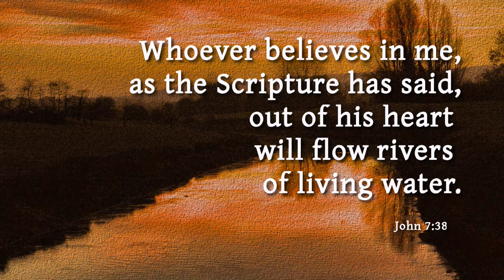Rivers Of Living Water May 29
The Gospel Minute for May 29th, 2019
Today's Bible Lesson is taken from St John 7:35-52